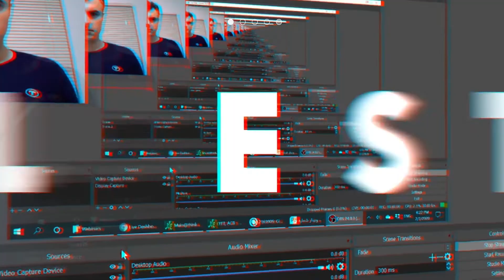بورس آمریکا و شاخص تکنولوژی بالا و بالاتر می رود...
ویدیوی زیر هم در مورد شاخص تکنولوژی است که ماهها پیش پر کردم و در این ویدیو راجع بهش صحبت کردم. از اون موقع شاخص تکنولوژی کلی بالاتر رفته است: